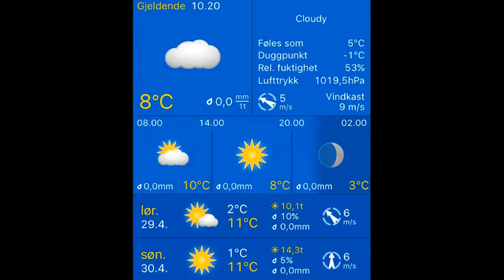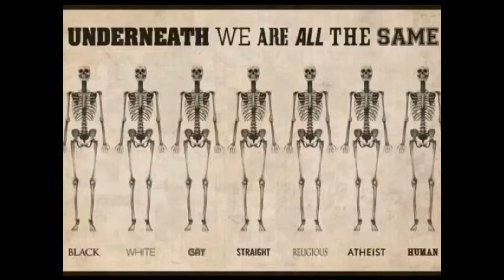Været i Stavanger 29.04.2017, 11.00 Stavanger: lengthy sunny spells 8°C. Vind: ØSØ/5 m/s.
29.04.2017, 11.00 Stavanger: lengthy sunny spells 8°C. Vind: ØSØ/5 m/s.